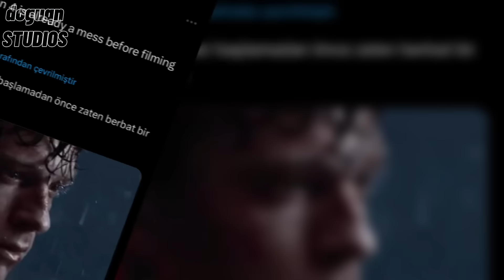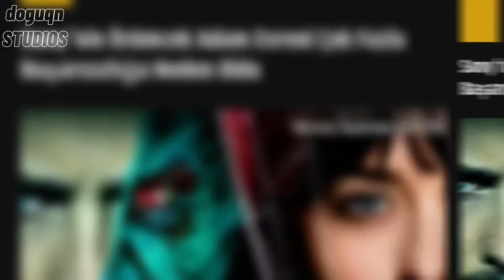EN KÖTÜ MARVEL FİLMİ Spider-Man 4 Olacak!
Spider-Man 4 Filminde Spider-Man’ler Tekrar Geri Dönüyor! Yeni Film İçin SONY Spider-Verse

İlginizi Çekebilecek Diğer İçeriklerim
God Of War Güç Sıralaması 2022 | En Güçlü 10 + 3 Karakter Boss [ God Of War Ragnarok Dahil! ]